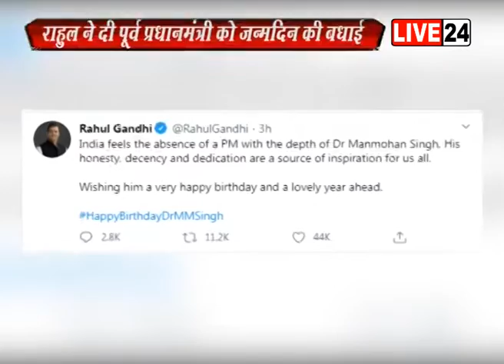कांग्रेस के पूर्व अध्यक्ष राहुल गांधी ने पूर्व प्रधानमंत्री मनमोहन सिंह को जन्मदिन की दी बधाई